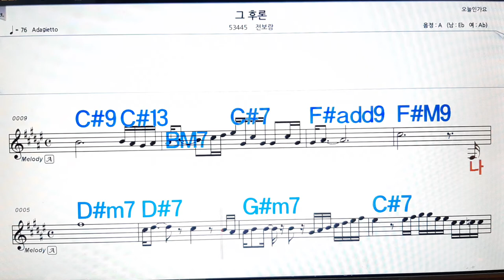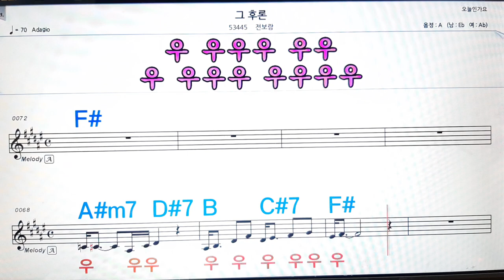그 후론/전보람💋노래방, 악보,반주, 가라오케 ,코드, 가사 .💖Karaoke, Sheet music ,Chord, Lyrics ,MR